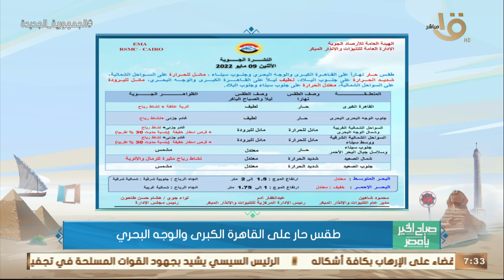الأرصاد: أجواء حارة نهاراً.. ربيعية خلال فترة المساء.. وبيان بدرجات الحرارة المتوقعة اليوم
صباح الخير يا مصر | الأرصاد: أجواء حارة نهاراً.. ربيعية خلال فترة المساء.. وبيان بدرجات الحرارة المتوقعة اليوم